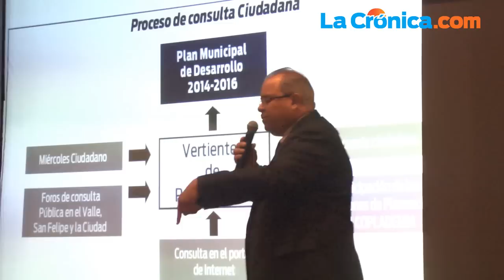Define ciudadanía rumbo de Mexicali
Casi 5 mil personas colaboraron en las cinco vertientes de participación ciudadana que definieron el Plan Municipal de Desarrollo 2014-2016, presentado ayer por la mañana por el alcalde Jaime Díaz Ochoa.